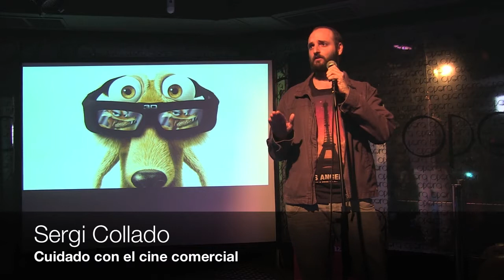Ignite Valencia #2 - Sergi Collado: Cuidado con el cine comercial